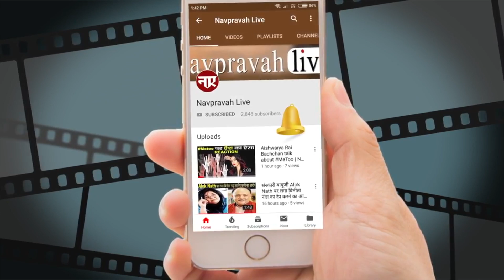2.0 Trailer Launch l Akshay Kumar l Rajnikanth l Bollywood Latest Release l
2.0 Trailer Launch l Akshay Kumar l Rajnikanth l Bollywood Latest Release l